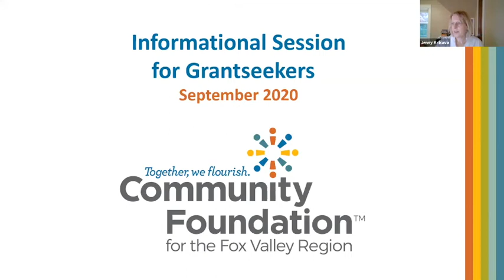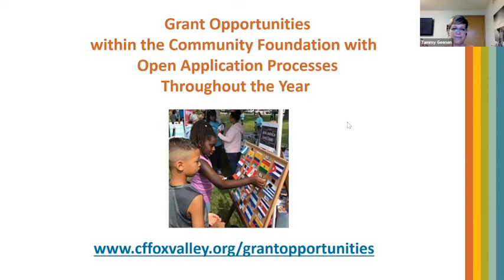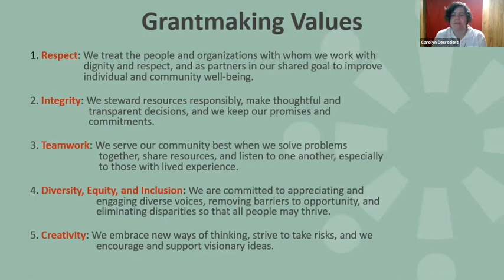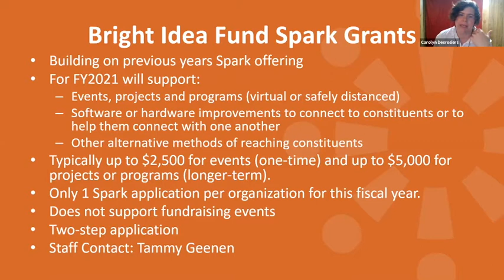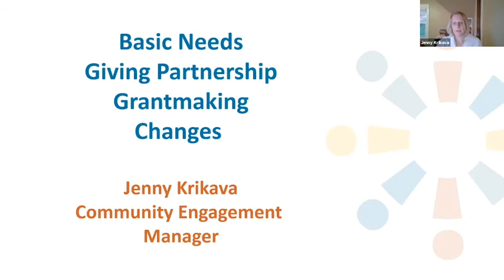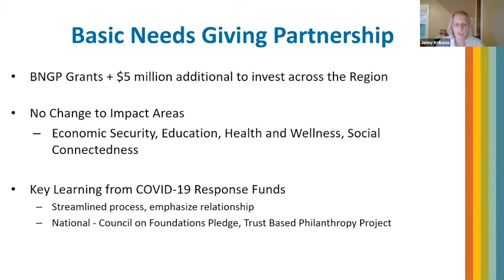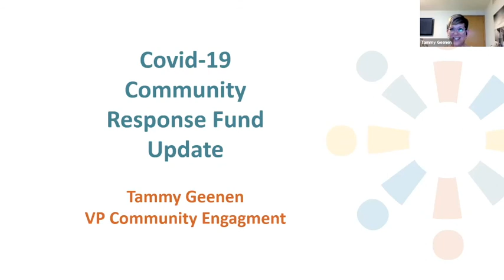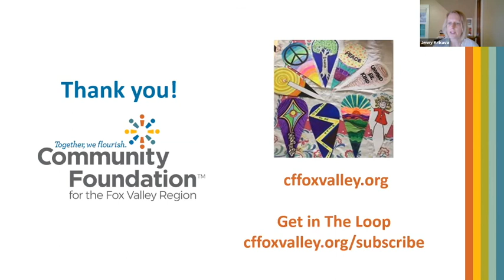Information Session for Grantseekers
This informational session recorded September 24, 2020, covers changes in grantmaking approaches and processes for the Bright Idea Fund and Basic Needs Giving Partnership, and provide a brief update on the Covid-19 Community Response Fund.